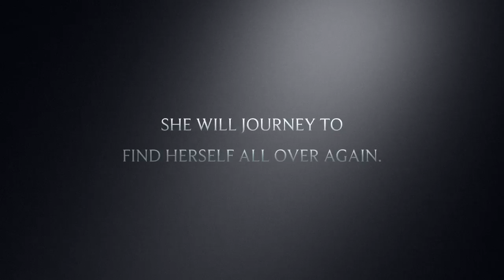The Adoration of Jenna Fox Book Trailer